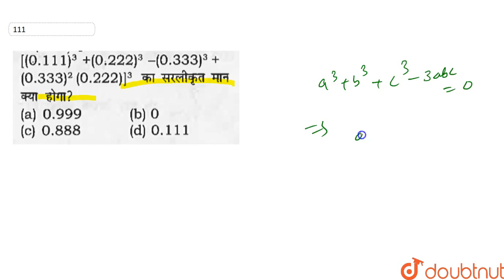[(0.111)^(3)+(0.222)^(3)-(0.333)^(3)+(0.333)^(2)(0.22)]^(3) का सरलीकृत मान क्‍या है? | CLASS 14 ...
[(0.111)^(3)+(0.222)^(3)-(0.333)^(3)+(0.333)^(2)(0.22)]^(3) का सरलीकृत मान क्‍या है?
Class: 14
Subject: MATHS
Chapter: SIMPLIFICATION
Board:GOVT

👉 Have Any Query? Ask Us.